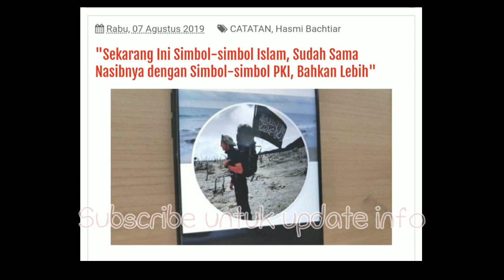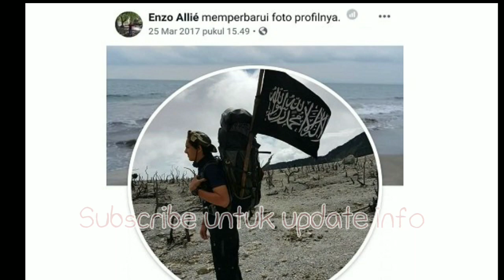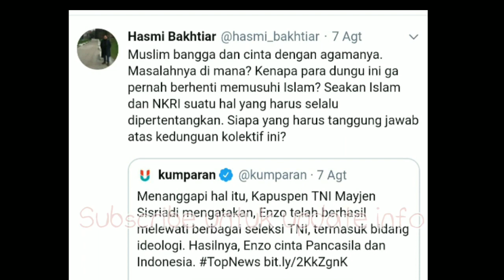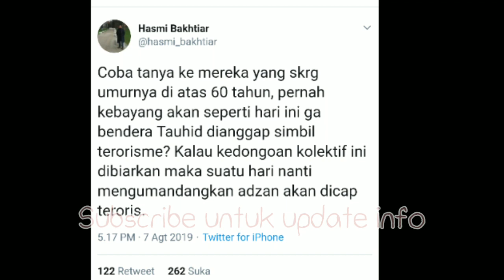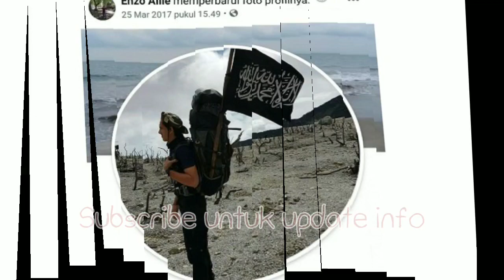BERITA TERBARU Siang HARI INI 10 Agustus 2019 BERITA TERKINI BERITA PRABOWO JOKOWI MEGAWATI TNI POLR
BERITA TERBARU Siang HARI INI 9 Agustus 2019 BERITA TERKINI BERITA PRABOWO JOKOWI MEGAWATI TNI POLRI